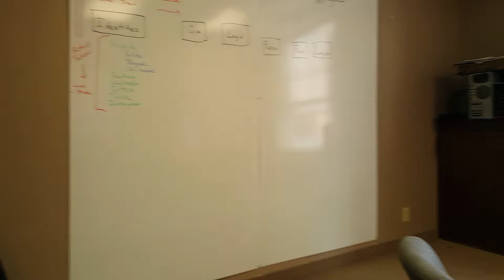Executive Suite for Lease at 400 N St Paul, Dallas, TX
Video walkthrough of large executive suite and reception area for lease at 400 N St Paul Suite 1040. In the fully restored Hartford Bldg in downtown Dallas, TX

Next to DART St. Paul station and the McKinney Ave. Trolley. Also 2 blocks from Klyde Warren Park and the Main Street Garden Park. Across the street from the tunnels and dozens of restaurants. Convenient nearby paid parking lots and metered street parking.

$750 per month.